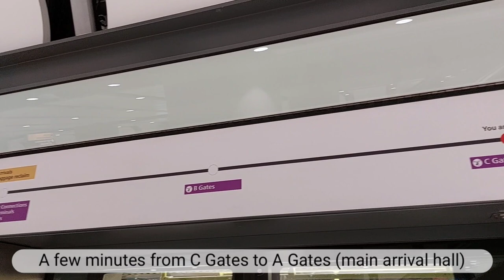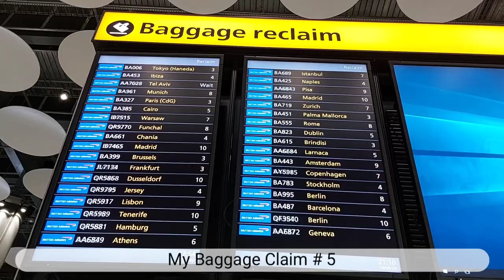London Heathrow Terminal 5 Arrivals